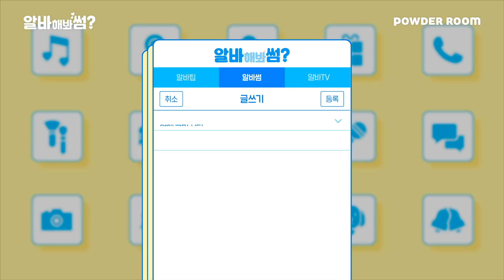테스터 훔쳐가는 진상손님?! [알바해봐썸? EP.03] | 파우더룸(POWDERROOM)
알바할 때 제일 열받는 진상 손님😡
가뜩이나 열받는데 점장님까지...🔥

연우 햄찌는 오늘도 잘 버텨낼 수 있을 것인가?!

0:32 유준이 힘줄모먼트
1:56 심멎주의;; 두번봐라 세번봐라
2:28 찐코덕이 뷰티스토어에서 알바하면 이렇게 됨 텅장주의
3:43 난다 나... 지독한 진상의 냄새가...(질끈)

본격 코덕주의 웹드라마! [알바해봐썸?]
매주 금요일 밤 10시에 봐요🙌🏻

📝사용 제품
스킨알엑스랩 마데세라크림

⏰매주 금요일: [알바해봐썸?] 알바하다 찾아온 뜻밖의 썸남'들'